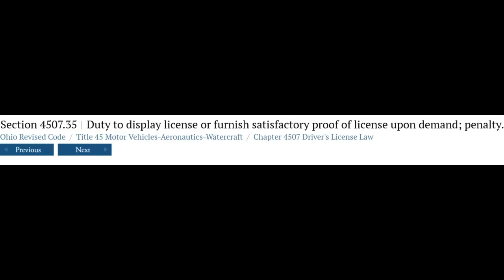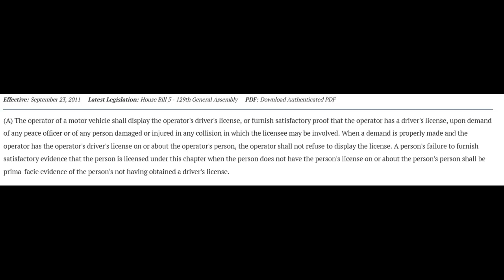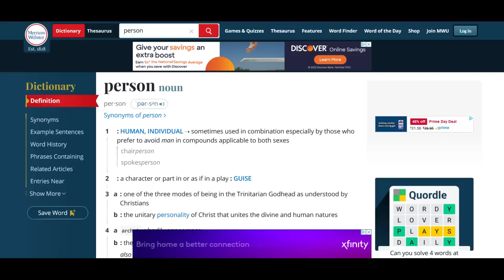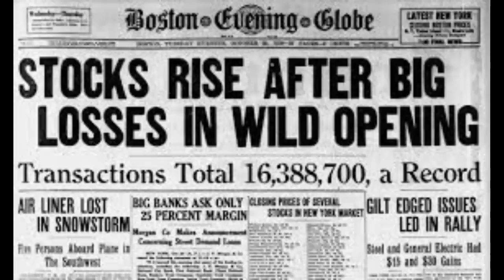Drunk Sovtard Caught Sleeping Behind The Wheel of His Vessel